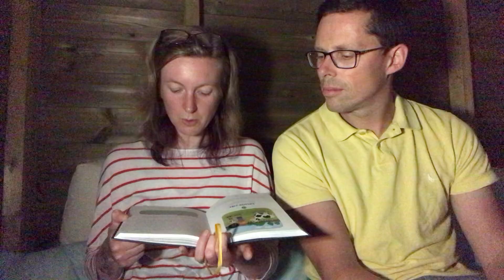Kids Devotional 14.8.20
Hey kids 👋